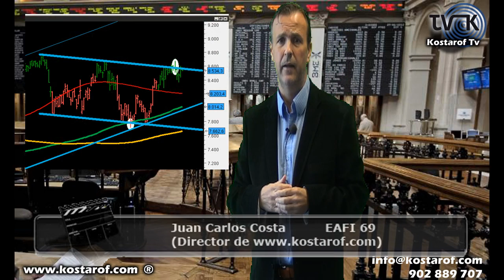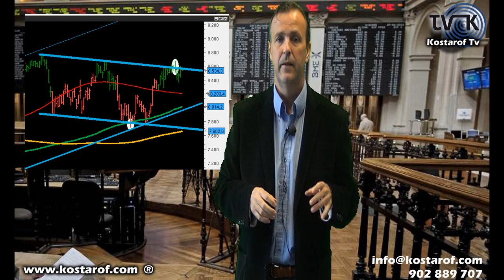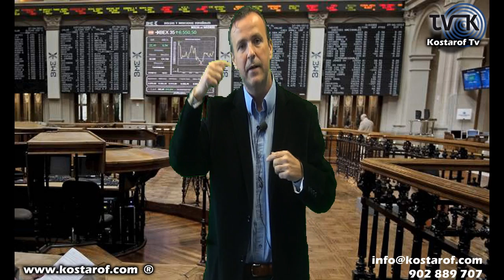Los mercados hoy "A vista de Águila" (Kostarof Tv) 16/05/2013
Mercado que tenemos a punto de caramelo. Siempre que ocurre esto alguien por arte de magia nos saca un titular en algún medio que intenta desestabilizar el mercado y por consiguiente intenta meter nuevamente miedo.

Se les está viendo el plumero y no nos extrañaría que alguien esté comprando información.

ENLACES RELACIONADOS

El Ibex 35 a puntito de caramelo y con el mazo dando: ENLACE